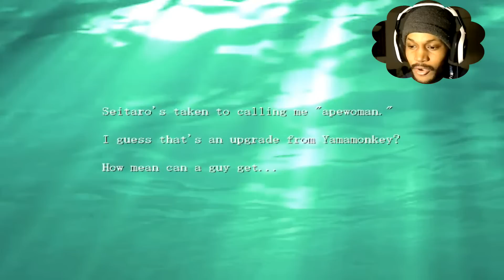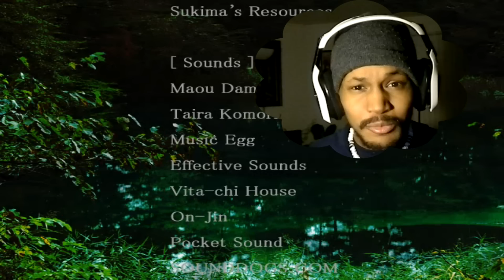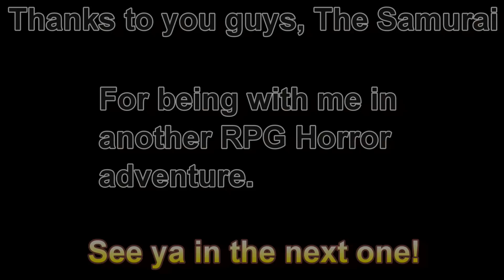DARK SECRETS | Mermaid Swamp (ENDING) [8]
Dang. I quite enjoyed this RPG horror. Rin was sort of a rude airhead at the beginning but I ended liking her and Seitaro a lot. The Tsuchidas were freaking scumbags but at least it is all over now. Thank you all so much for conquering another adventure with me. ~CK

~CK